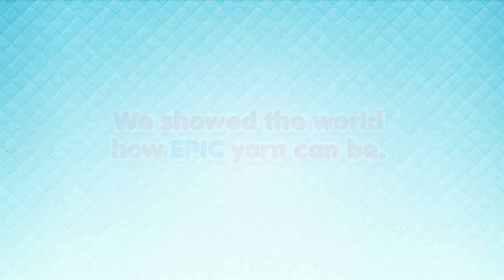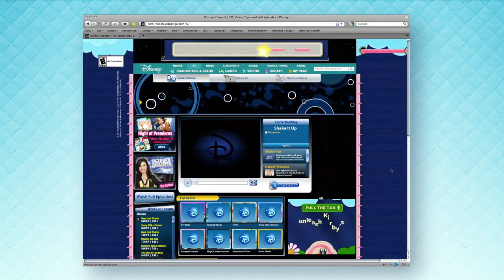5 novembre 2020